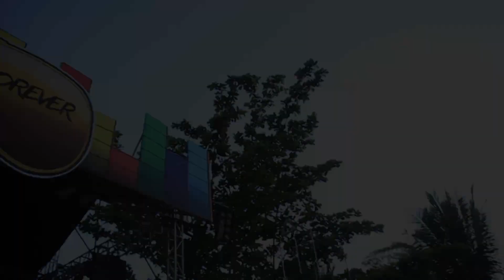SarBay 2015 : Day 2 [After Movie]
Dream Nation Productions

Cinematographer/Editor : Kim Windell Tiblani
Creative Director : Dion Philip Santander

Associate Producers :
Dave John Jugar
Christian Cuaresma
Marlon Martinez